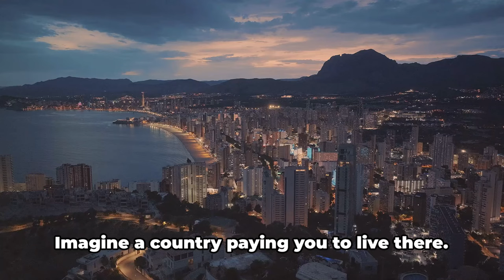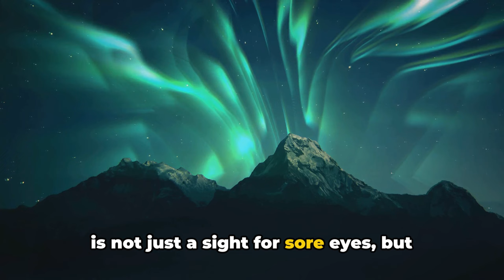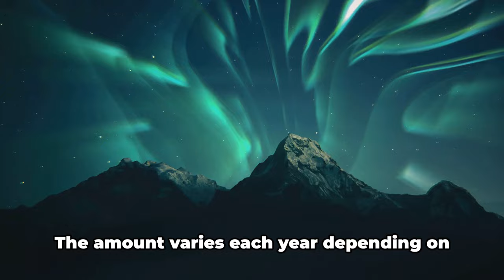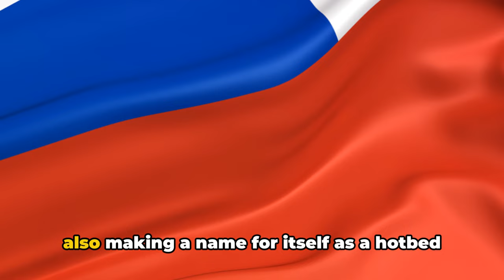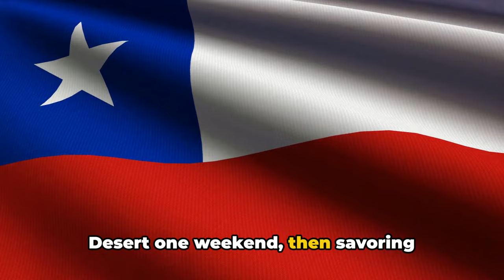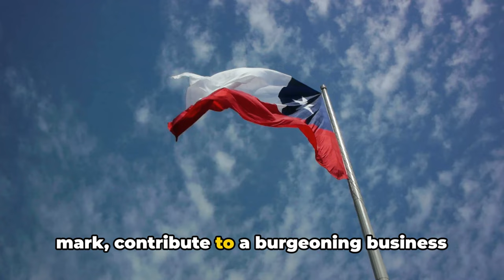Top 10 Countries That Pay You to Live There!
Are you a wanderlust soul craving for new adventures and experiences around the world? Look no further! In this eye-opening video, we will dive deep into the top 10 countries that actually pay YOU to live there! 🌍💸

Join us as we uncover the hidden gems that offer incredible incentives to foreigners, including financial support, tax breaks, and unique job opportunities. Imagine getting paid to follow your passion and explore breathtaking landscapes!

From the stunning landscapes of New Zealand to the Scandinavian utopia of Norway, we'll take you on a virtual tour of these dream destinations. Get ready to discover the secret perks of living in these countries while experiencing new cultures and immersing yourself in unforgettable experiences. 🌟

Whether you're a digital nomad, an adventurous soul, or simply intrigued by the idea of getting paid to live abroad, this video is for you! Don't miss out on the chance to update your bucket list with these incredible opportunities.

Let's broaden our horizons and make dreams come true together. 🗺️✨

OUTLINE:

00:00:00 The Unbelievable Reality
00:00:25 The Least Attractive Offer
00:02:40 The 4th Spot
00:04:46 The Bronze Medal
00:07:04 The Silver Medal
00:09:16 The Most Attractive Offer

Find Visa Information for all Countries , Get your Visa Approved. Seamless, Simple, Reliable

📌 ⛔️ Join with the thousands of AirBnB Host to rent your extra space and earn extra income

100% of my Merch proceeds are donated to Bag of Hope Foundation helping less fortunate children in the province of Mindanao by providing them  the school supplies needed for their studies.